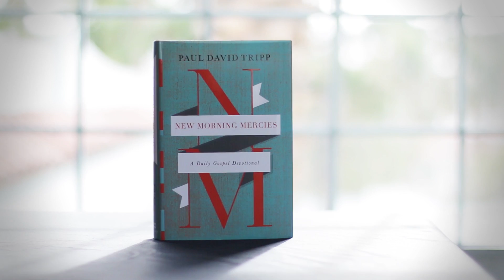Book of the Month // January 2016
Starting this year, we'll be featuring a book each month from our very own Springs of Life Christian Bookstore. The book for the month of January is Paul David Tripp's devotional book, New Morning Mercies.